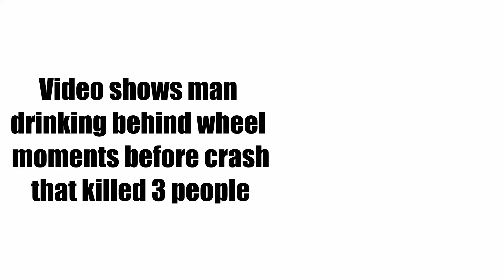Facebook Live Stream Captures Camilo Ordaz Drink Driving Moments Before Crash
The Harris County District Attorney has filed three charges against Camilo Morejon

"Feed your mind with True Crime." The Dead Fed Files produces breaking news, original cold cases, true-crime documentary trailers, missing people, and wanted fugitives.